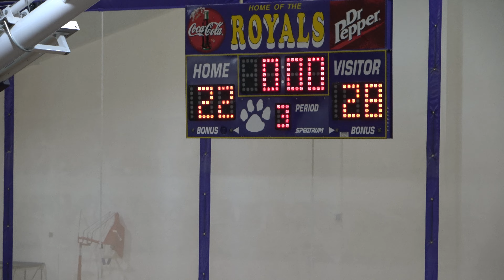1-29-22 CCS vs OKC Storm - 2nd Half